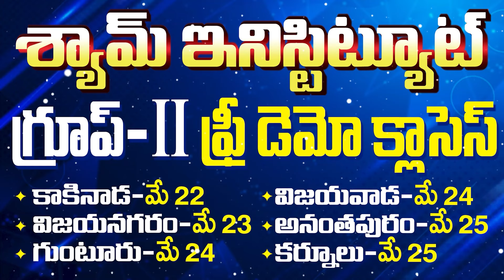Group-II New Batch | Free Demo | Model tests | Awareness Classes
• November 29 -Dece...

 [ONLINE కోచింగ్ ప్రత్యేకతలు :
Hurry Up!!!
Shyam Institute YouTube Channel    :

 / shyaminstitutek.  .

2023 current affairs
current affairs
2023